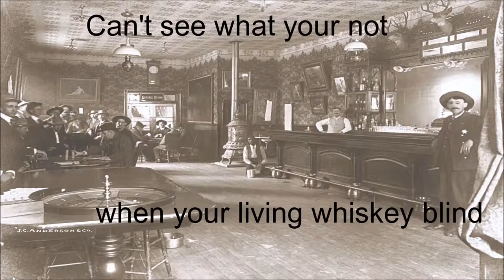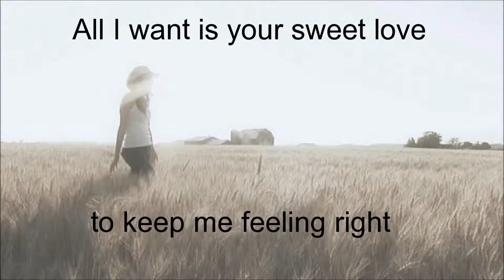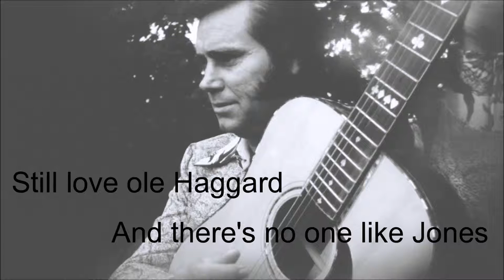Old Country Songs - Doug Tucker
Track #8 of Doug Tucker's first release "Gift of Perspective"